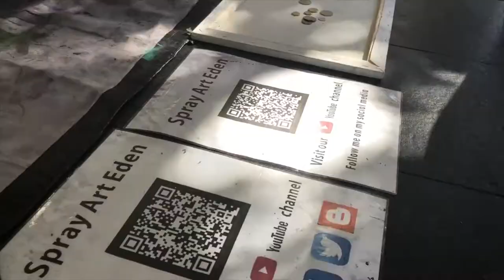Kangaroo painting in Australia SPRAY PAINT ART by Eden スプレーペイントアート うめちゃん